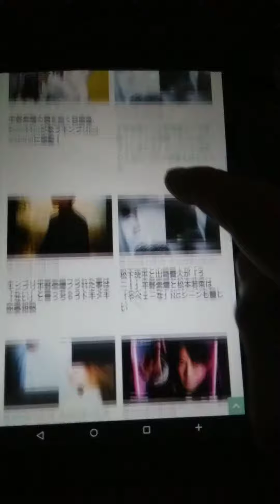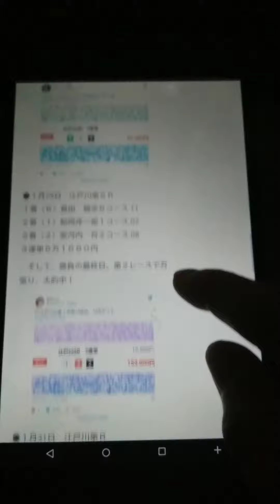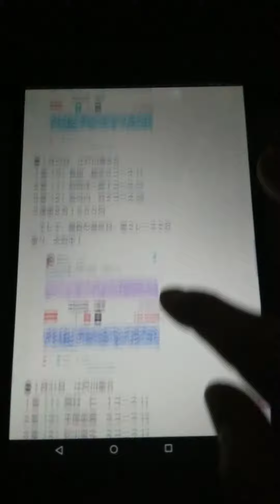キンプリ平野紫耀516倍イケメンパワーが凄い！ジャニーズ威力G1江戸川大賞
ジャニーズKing＆Prince平野紫耀。そのイケメンパワーが凄まじい。好きな芸能人で楽しく、どうもありがとうございます！